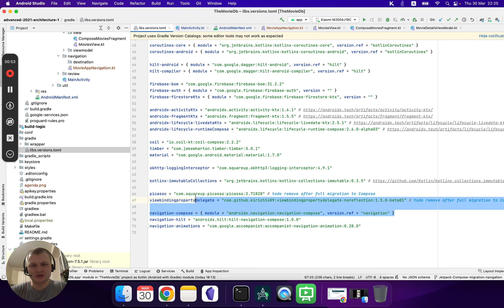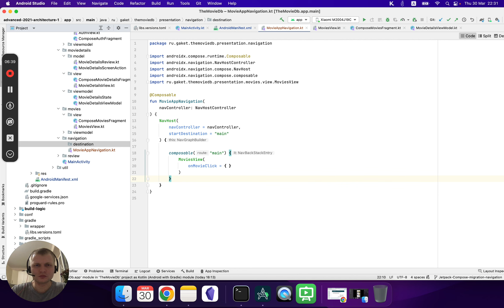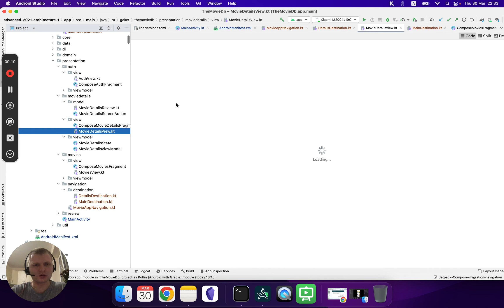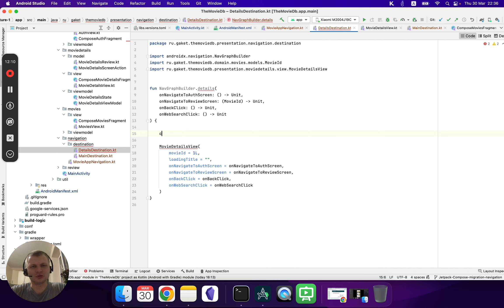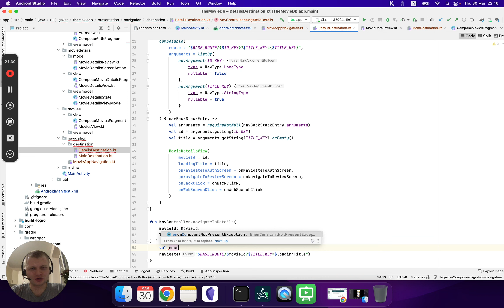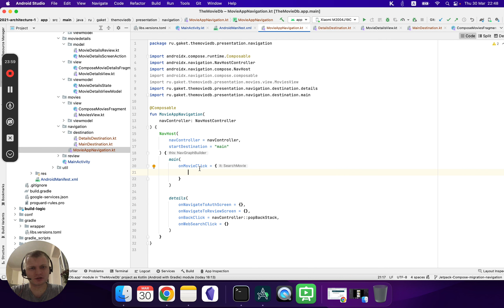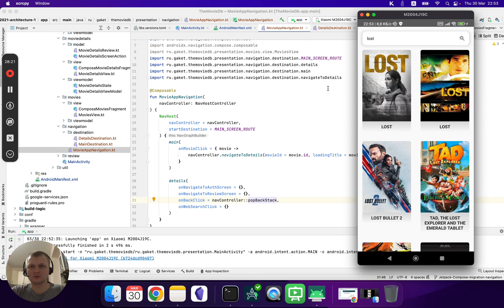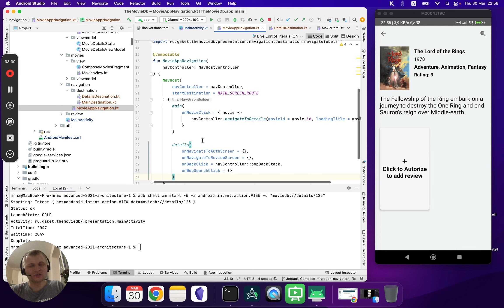AA Jetpack Compose #6: Navigation. Practice.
Переведем экраны приложения Android Academy на навигацию в Jetpack Compose. Мы сначала поговорим о том, что нужно сделать с нашими composable функциями, чтобы подготовить их к миграции, после прикрутим навигацию и в конце добавим deep link к одному из экранов.

0:00 Intro
0:40 Add dependencies
1:18 NavController
2:20 NavHost
4:10 Steps for preparation to migration to new navigation
6:10 Hide destinations declaration inside extensions
8:45 Destination with arguments
19:22 Navigation with arguments
26:00 See result. Single responsibility + declarative navigation
29:45 Add deeplink to destination